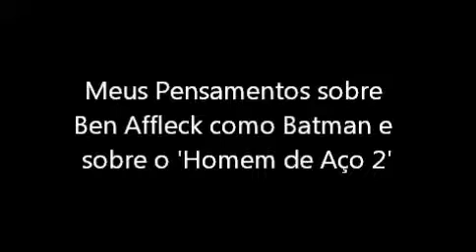Meus pensamentos sobre Ben Affleck como Batman e sobre o 'Homem de Aço 2'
Depois do anúncio 'polêmico' de Ben Affleck como Batman no 'Homem de Aço 2', decidí desabafar sobre toda a 'raiva' da internet.